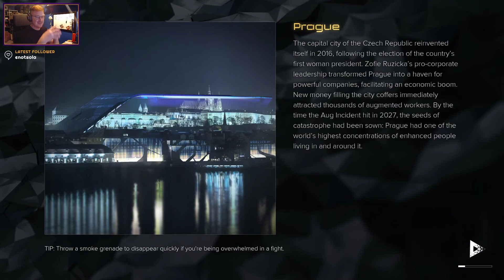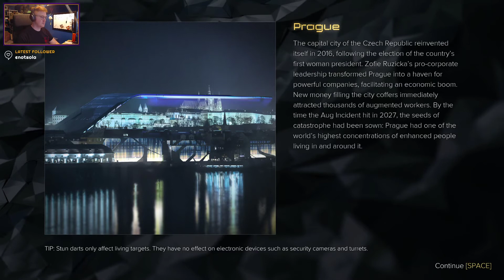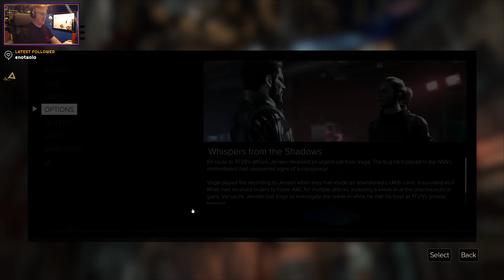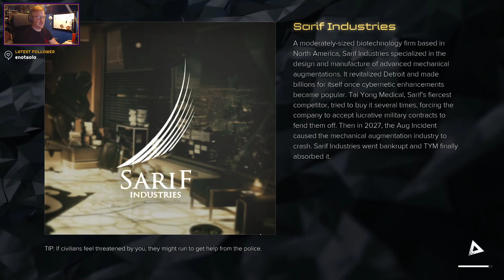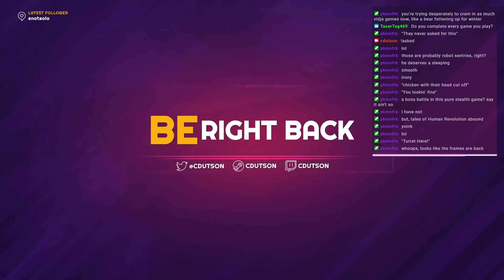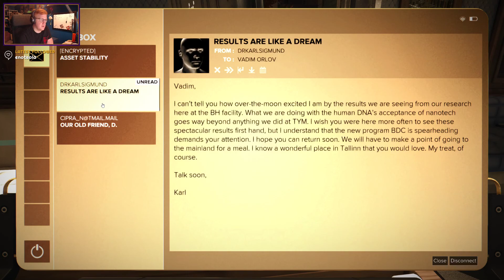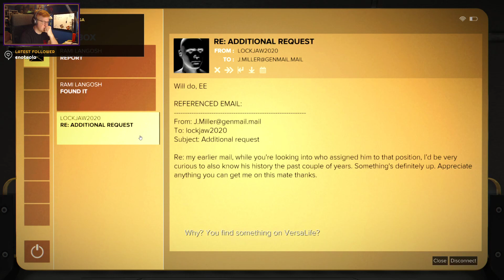Let's Play: Deus Ex: Mankind Divided - Part 6 - I don't trust anyone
Part 6 of my playthrough of Deus Ex: Mankind Divided! We made it through the Ghetto, and then a man I did not kill absolutely fell over and died in front of me. Suspects abound! Trust no one! Big Brother, etc etc.

Also apparently I'm still doing side-work for the mob, so that's fun.